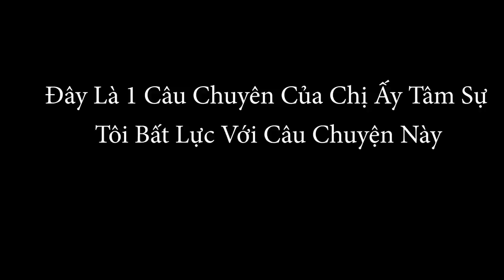Chị Gái 58 Tuổi C.ầ.u C.ứ.u Làm Video Để Tìm Người Tình | Dũng AK